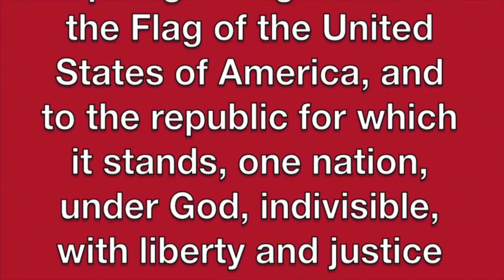April 29, 2016